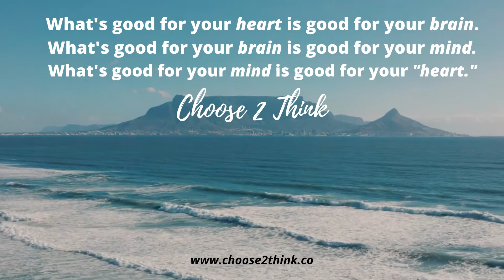Heart, Brain & Mind HEALTH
Eating foods healthy for your heart is also good for your brain!  Whatever you eat that's good for your brain give you clarity of thought and mind!  No more brain fog!  What's good for your mind and focus is wonderful for your inner heart, your soul, your feelings, your emotions.

Come with me!  Let's choose 2 think today!

If you're tracking with me, you'll LOVE the Choose 2 Think Podcast.  Faith-based.  Inspirational. Motivating.  Practical.

For you.  Yes, you, Mom, Wife, Sister, Daughter, Friend.

Live your best life today!  Come join the tribe of BRAIN CHANGERS!  We got your back!